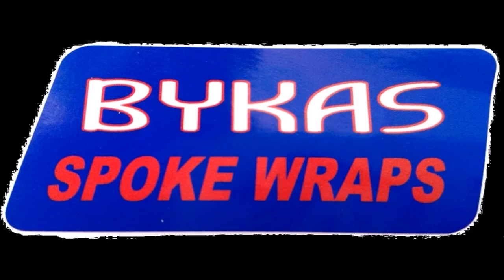Hillclimbing with the DBP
TnA Motot Films- Carsen Croslin, Thomas King and Mikko Maaranen playing on a Hillclimb - Trask, Oregon 4/9/16

Keep It Redneck - The Lacs